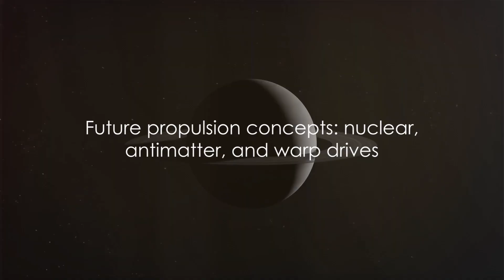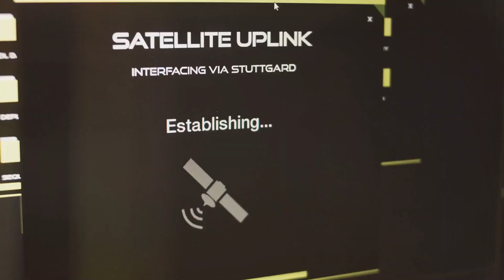The Future of Satellite Montage of futuristic concepts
Cosmic Journey: The Future of Satellite & futuristic concepts

OUTLINE:

00:00:00 Emerging Technologies
00:02:05 Artificial Intelligence in Satellites
00:04:26 Next-Gen Propulsion Systems
00:06:30 CubeSats and Small Satellite Swarms
00:08:35 Future of Satellite Technology
00:10:49 Impact on Industries